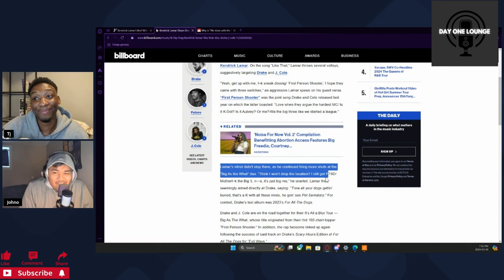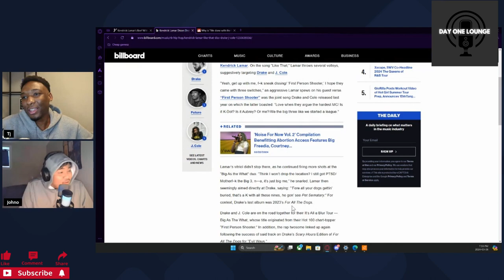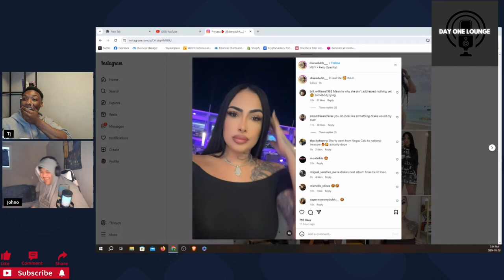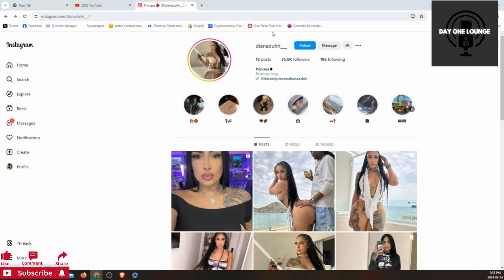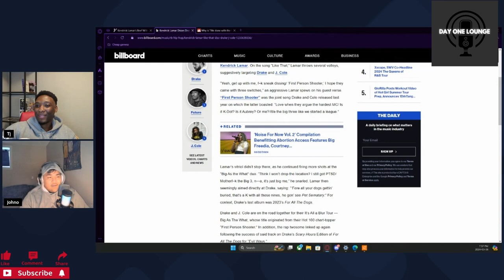Drake and Future Beef (Kendrick Lamar Diss Reaction)